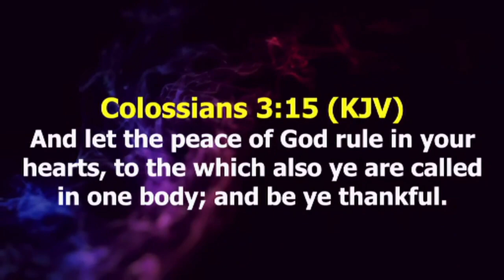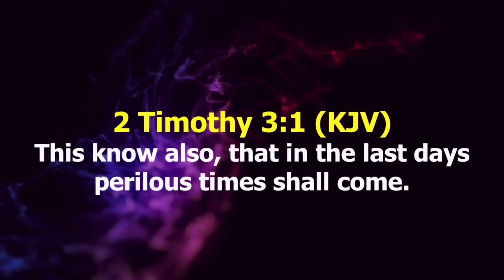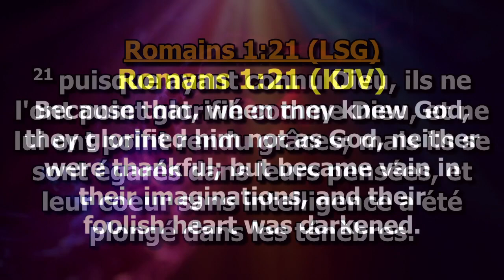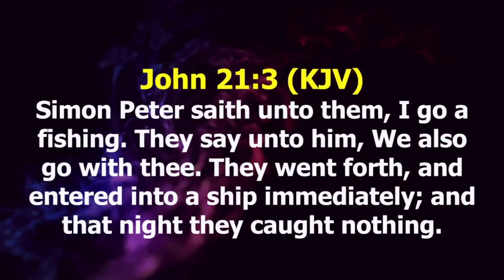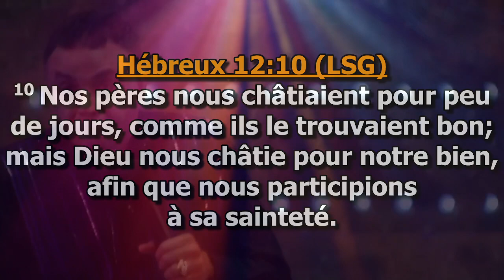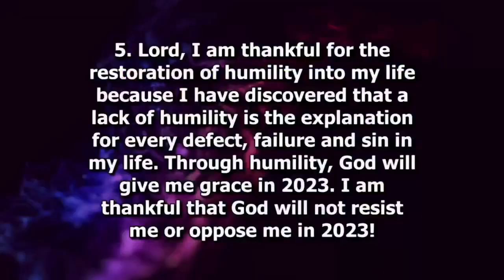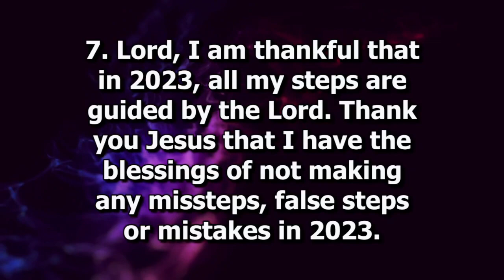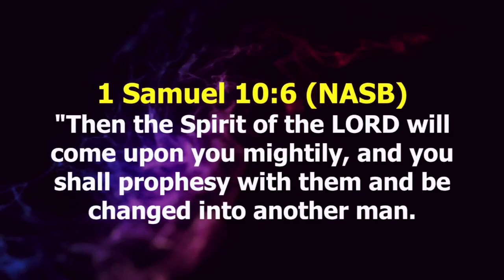21 Jours de gloire - Jour 3 - Nuit Tsalach 2022